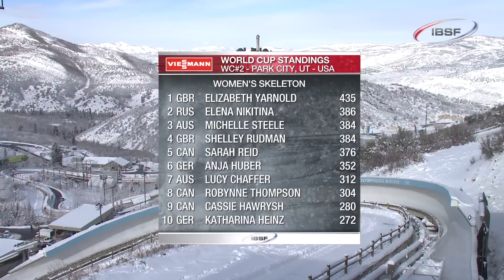FIBT | Women's Skeleton World Cup 2013/2014 - Park City Highlights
Noelle Pikus-Pace, resident of nearby Eagle Mountain, set the track record twice (49.80s and 49.74s) grabbing the gold medal at the second World Cup skeleton race of the season. Britain's Elizabeth Yarnold finished 0.68 seconds back while World Championship bronze medallist Sarah Reid of Canada took third.